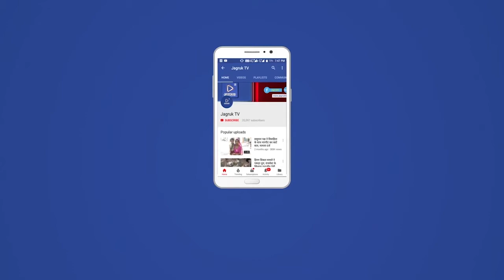बाड़मेर : उमंग रंगोली प्रतियोगिता बनी आकर्षण का केंद्र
हर पर्व के साथ एक प्रसंग मनोरंजन का भी जुड़ा होता है फिर चाहे  दीपावली पर आतिशबाजी हो या होली के रंग या नए  साल का आगाज दिलाने वाली मकर सक्रांति वही खुशियां दिलाती है मकर सक्रांति पर पतंग जिसमें बच्चों से लगाकर महिलाएं शामिल होती है यह बात आज गुरुवार 13 जनवरी 2022 को सूचना एवं प्रसारण मंत्रालय के क्षेत्रीय लोक संपर्क ब्यूरो जोधपुर द्वारा एमबीसी राजकीय कन्या महाविद्यालय बाड़मेर में आयोजित उमंग रंगोली प्रतियोगिता एवं स्वच्छ भारत अभियान संगोष्ठी को संबोधित करते हुए  प्राचार्य डॉ हुकमाराम सुथार ने कही।

इसी अवसर पर  युवा विकास केंद्र समन्वयक प्रो.मुकेश पचौरी ने  बताया कि सामाजिक समरसता का यह पर्व आमजन के लिए नई उमंग उल्लास का पर्व है साथ कोविड-19 रोकथाम पर आवश्यक सावधानियां बरतने व गाइडलाइन का पालन करने की बात युवा पीढ़ी को बताई। इसी अवसर पर कार्यक्रम का संचालन करते हुए क्षेत्रीय लोक संपर्क ब्यूरो जोधपुर के के आर सोनी ने उमंग रंगोली प्रतियोगिता आयोजित की जिसमें विजेता प्रतिभागियों को पुरस्कार देकर सम्मानित किया गया इस प्रतियोगिता में एम.बी.सी.  राजकीय कन्या महाविद्यालय की सभी वर्ग की छात्राओं ने बढ़ चढ़कर हिस्सा लिया जो मुख्य आकर्षण का केंद्र रही। प्रो.डायालाल सांखला,प्रो.पूराराम और प्रो.देवाराम ने निर्णायक की भूमिका निभाई । कार्यक्रम के अंत में कार्यक्रम के सफल आयोजन के लिए क्षेत्रीय लोग संपर्क ब्यूरो जोधपुर के के आर सोनी ने सभी आगंतुकों को विभाग की ओर से धन्यवाद ज्ञापित किया।